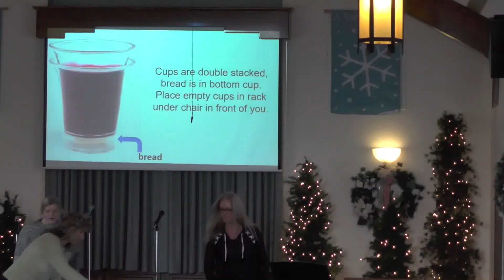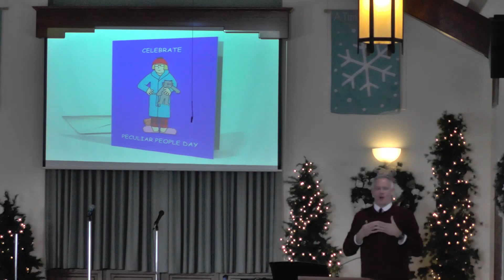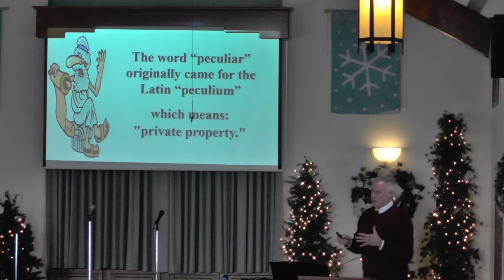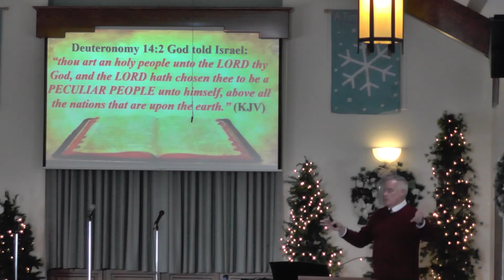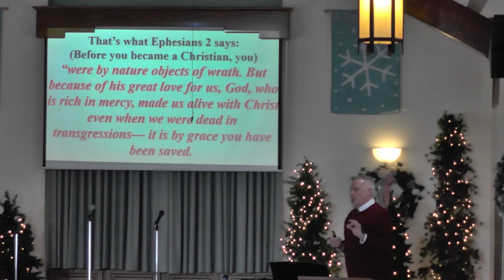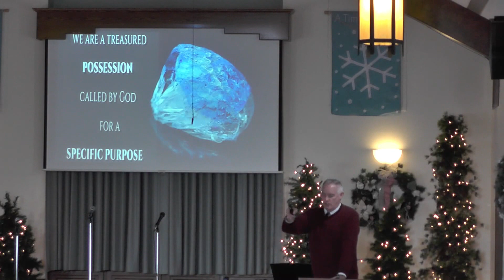Peculiar People Day - 1/16/2022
Meditation - Joey Kreusel
Sermon - John Highstreet